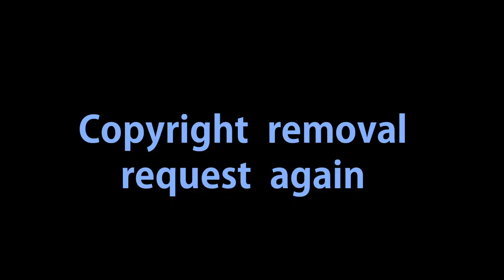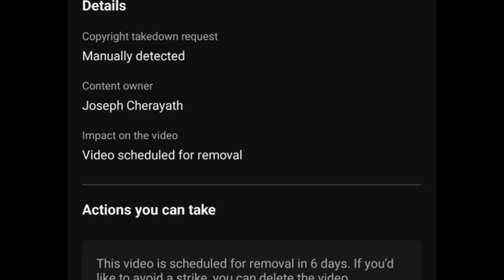Need yua support guys.